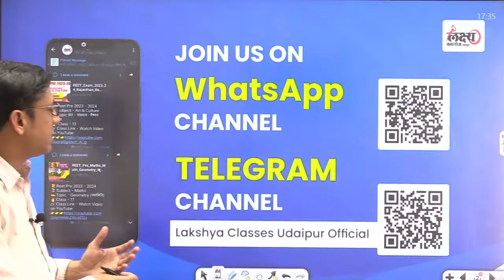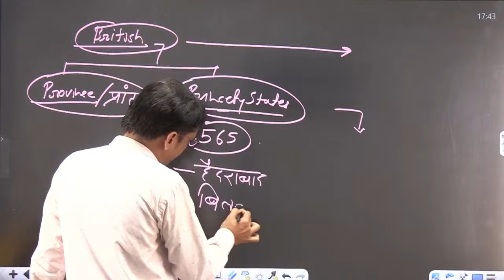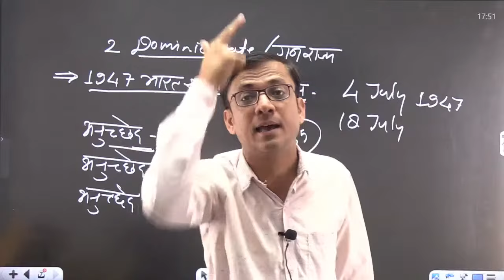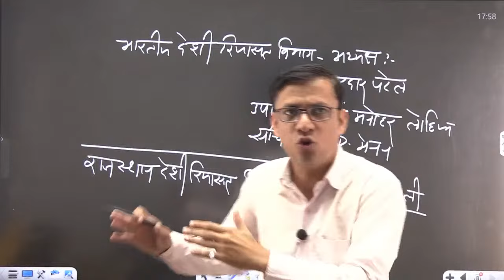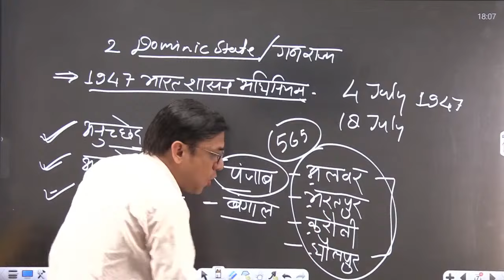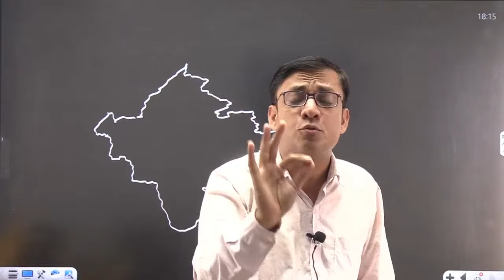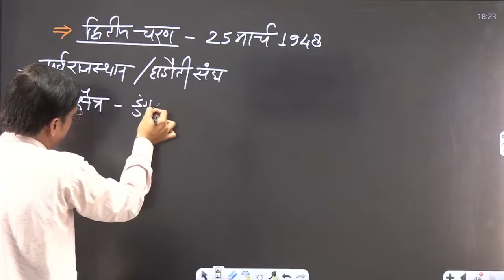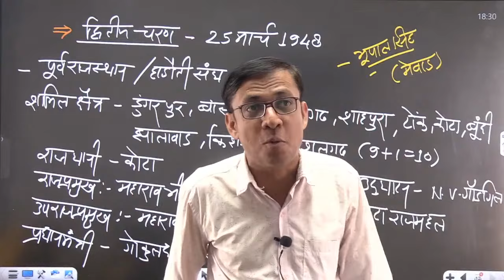RAS Pre Online Classes 2024 | Rajasthan ka Ekikaran | #16 Govind Malviya Sir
Join Govind Malviya Sir in these RAS Pre online classes for 2024 and learn all about the unification of Rajasthan! These classes will cover important topics related to the history and politics of Rajasthan, specifically focusing on the unification process. Prepare yourself for the RAS exam and get a better understanding of Rajasthan ka Ekikaran.